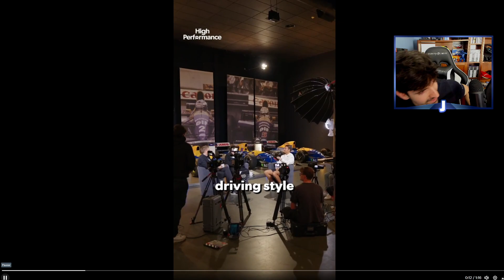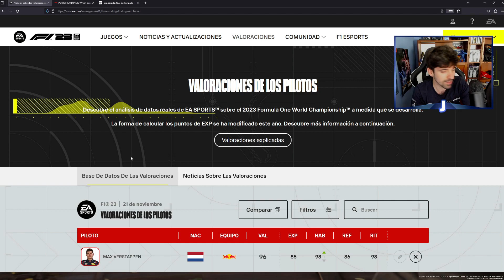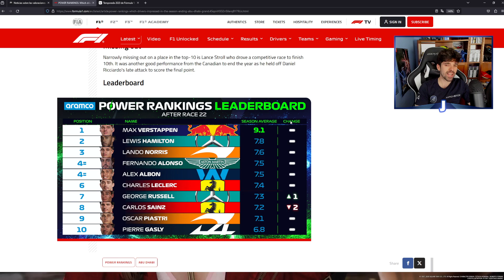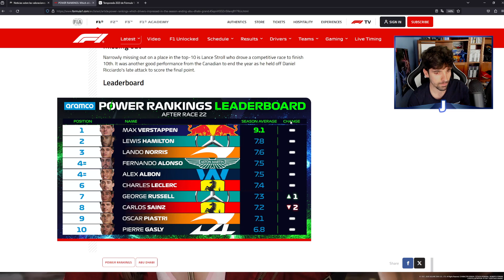¿REALMENTE EL RED BULL ESTÁ HECHO SÓLO PARA VERSTAPPEN? ALBON SE PRONUNCIA